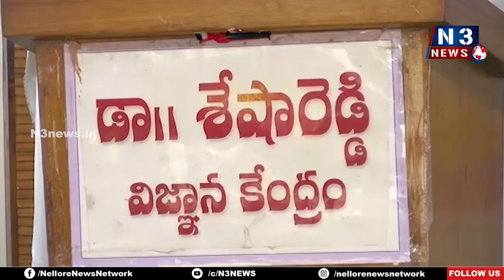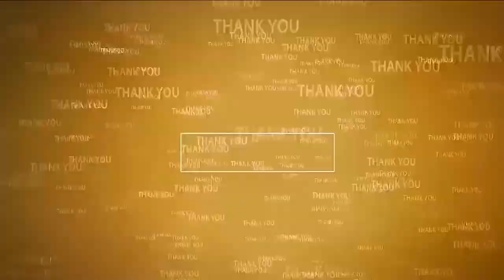జెట్టి శేషారెడ్డి ఆద‌ర్శ‌నీయులు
- విశ్రాంత హైకోర్ట్ న్యాయ‌మూర్తి జ‌స్టిస్ ర‌జ‌ని
- నెల్లూరులో ఘ‌నంగా డాక్ట‌ర్ జెట్టి శేషారెడ్డి స్మార‌క స‌ద‌స్సు